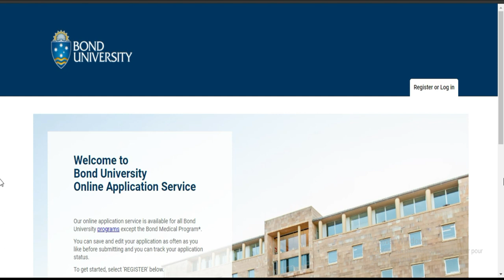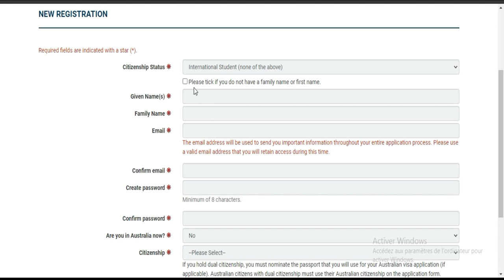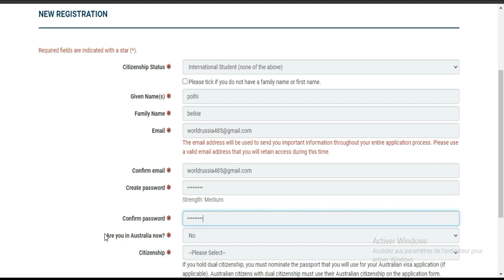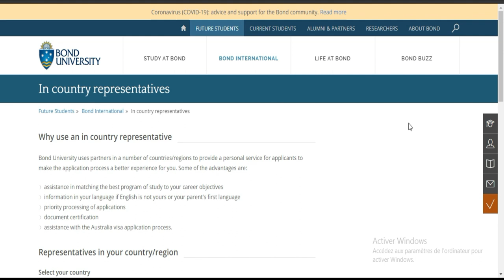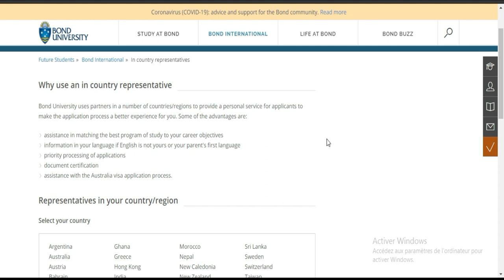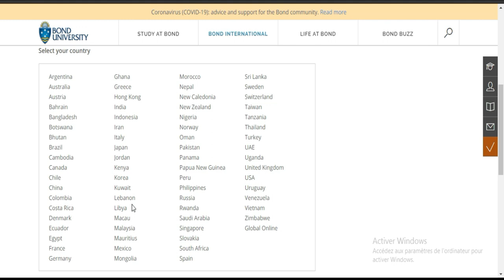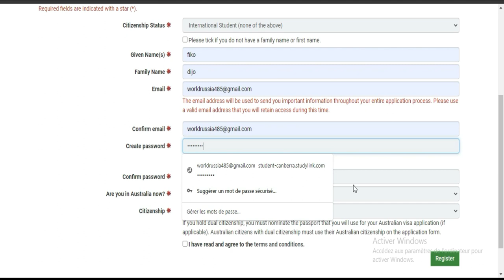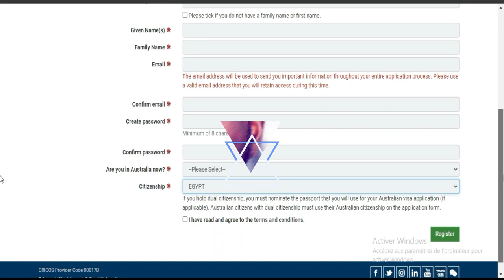BOURSE AUSTRALIE (BONDE university) SANS TEST EN ANGLAIS